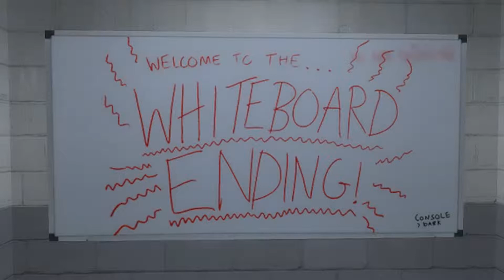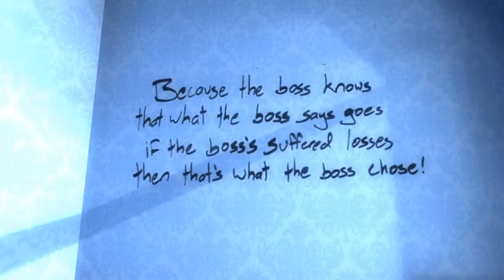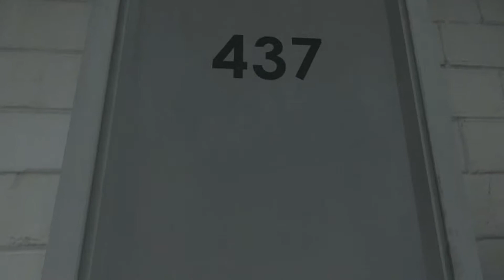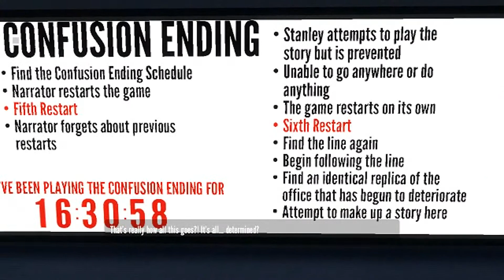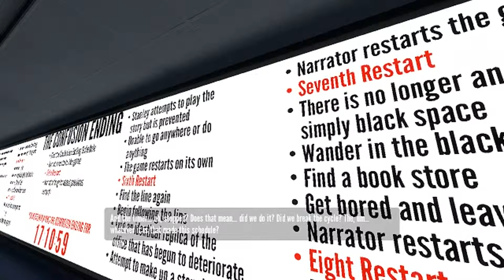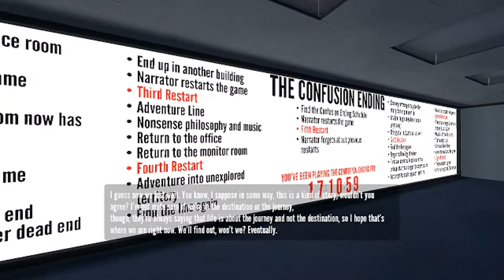The Stanley Parable Standalone w/ Triple S ~ #7 ~ Whiteboard, Heaven & Confusion Endings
► This is the story of a man named Stanley. A story that was originally a Half Life 2 mod but has now been remade as a standalone Steam game. Get Stanley up from his desk and step out of his office to discover all the new things that await him!

► Dates-
• Recorded On: 21st December 2013